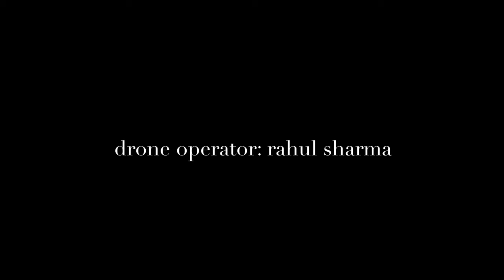Squirrel Flower - Headlights [OFFICIAL MUSIC VIDEO]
"Headlights" is taken from Squirrel Flower's debut full length album, I Was Born Swimming, out January 31, 2020.

Lyrics:
Driving through
A wooded valley
West of state.
Mist thrown at the car
In shrouded pockets
Ghostly and cool.

Realize I’m not getting older
But I’m not getting younger.
Headlights look different
When I’m looking over my shoulder.

Mountain mystery
A love at home, a love within.
It makes me wonder
But why would I even go there?

I gotta say goodbye
I gotta get going
Nothing really feels right
And I fear it might be showing.

Headlights look different
When I’m looking…